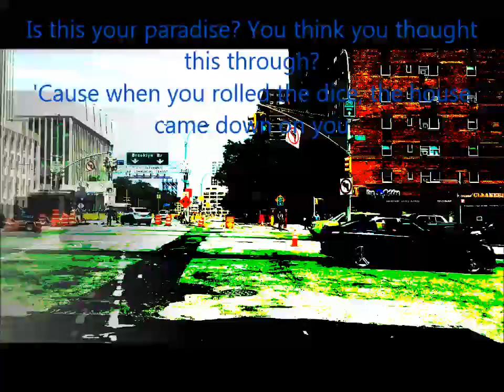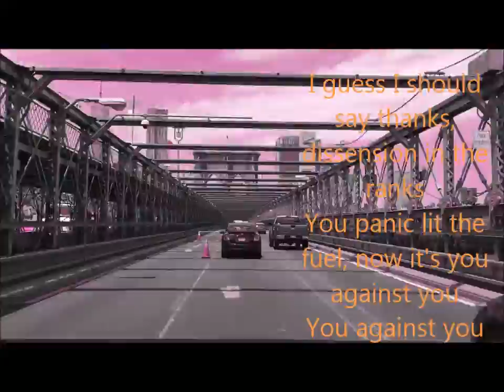Drive around Cikidang Bogor and New York City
I walk through the garden,
On this warm summer's day,
To smell the flowers,
That grandma raised.

Of this garden of gold,
Stood this one,
Single red stem rose,
The rose means so many things,
From the ones you receive on your wedding day,
To the one you get on Valentine's Day,
But this single rose standing here today,
Represents the love grandma gave.

From the love she gave,
When she planted it that day,
To the love she gave us,
Each and every day,
So when you pass this garden of gold,
Remember the love that this rose holds.